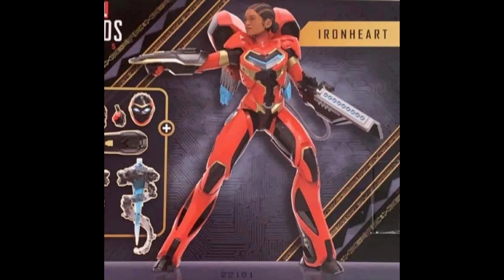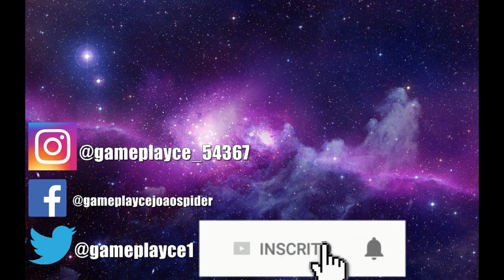Pantera Negra Wakanda para Sempre - Análise do filme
A análise do filme Pantera Negra Wakanda para Sempre, neste vídeo, você vai ver a crítica que eu tenho sobre esse filme da Marvel que faz parte da fase 4 do UCM e inclusive é o último filme dessa fase, ele também trata sobre o luto de Chadwick Boseman, lembrando que ele tem spoilers, se você ainda não viu e se incomoda com spoilers então recomendo ver depois que tiver assistido o filme.
Seja bem vindo ao canal do Gameplayce, o canal é apresentado por João Héricles e tem como o objetivo compartilhar conteúdo de games e do universo Geek e Nerd em si. Você verá gameplays de alguns games e também verá análises sobre temas da cultura nerd.